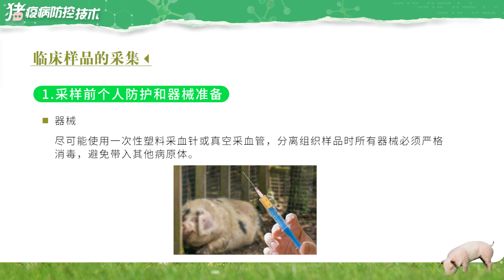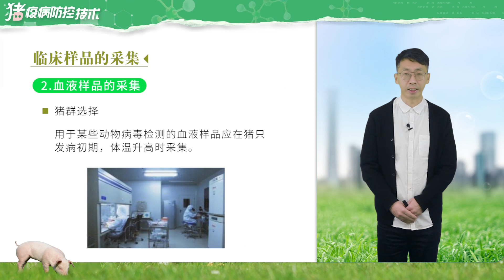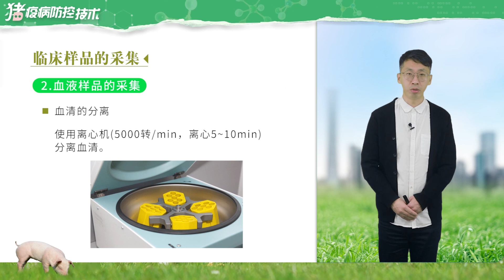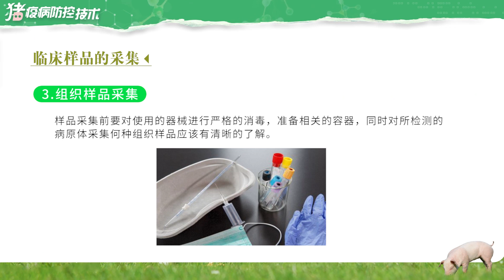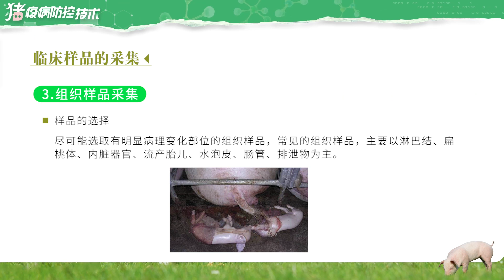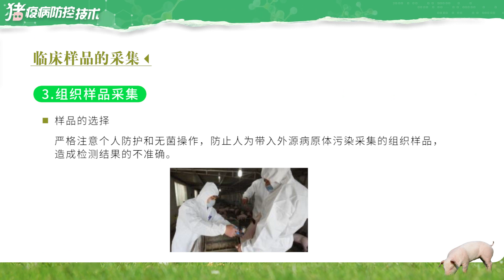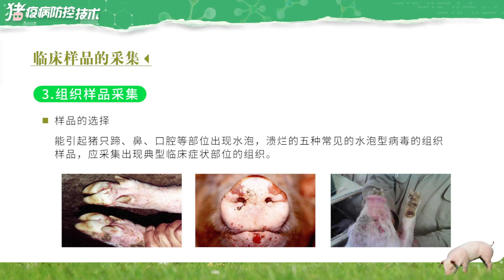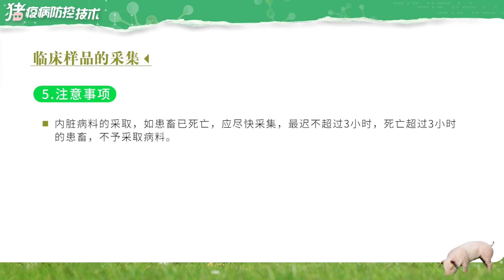1 6临床样品的采集（郝永峰）